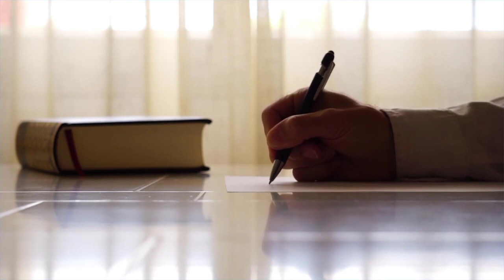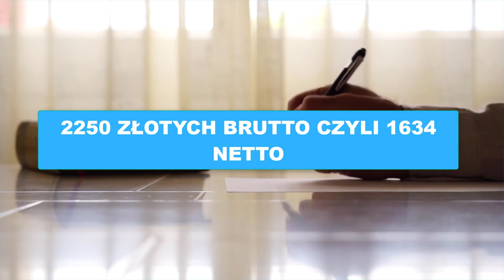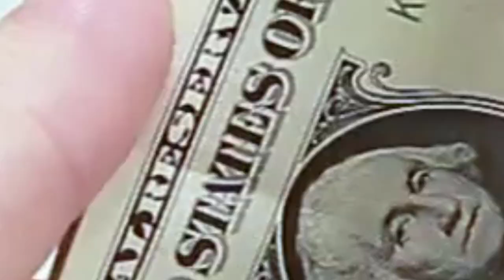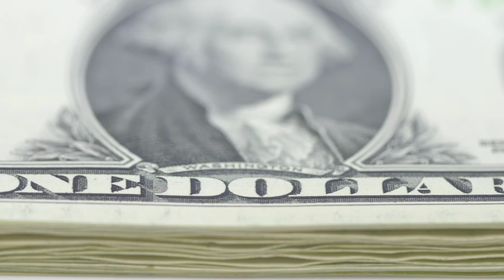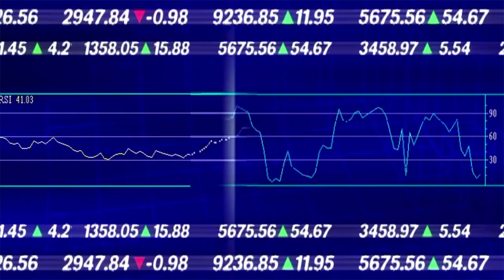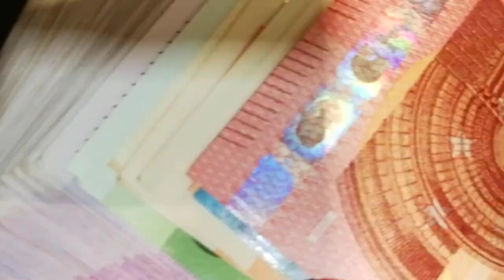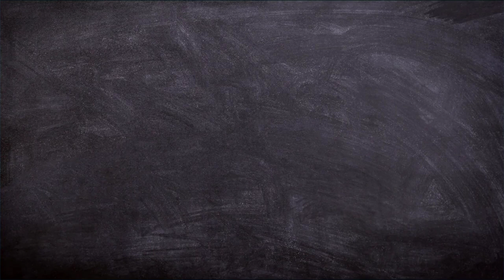Płaca Minimalna - 4000 Złotych. Czy Jest Się z Czego Cieszyć w 2020 Roku?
7 Września W Lublinie odbyła się konwencja wyborcza PIS w której usłyszeliśmy że do 2023 roku płaca minimalna w Polsce ma wynieść 4000 złotych.

Czy wyższe minimalne wynagrodzenie przełoży się na zamożność obywateli. Co skłoniło obóz rządzący do tak radykalnego kroku i czy wzrost najniższej krajowej to dobry pomysł?

✅ Zapisz się na Newsletter nie przegap żadnego nowego video i otrzymuj ekskluzywne informacje nie publikowane nigdzie indziej.